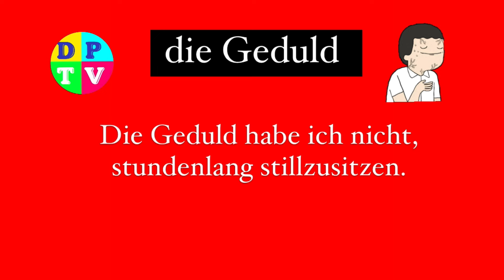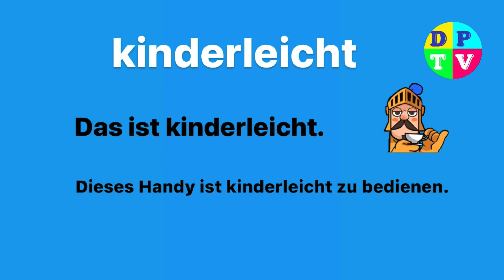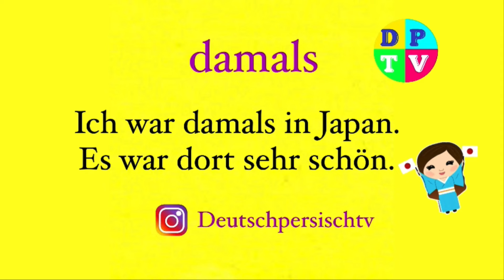Deutsch lernen - جملات و‌ واژگان مهم و روزمره آلمانی